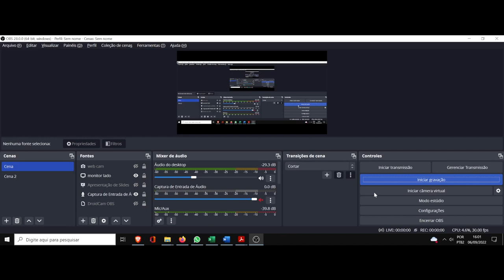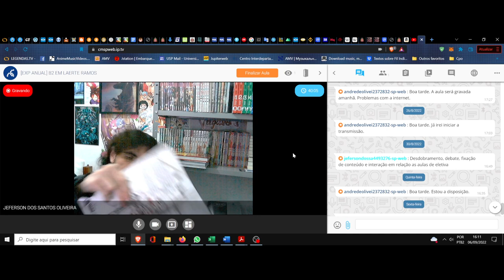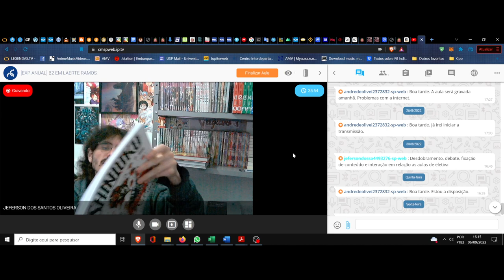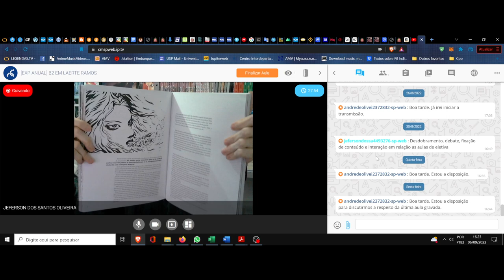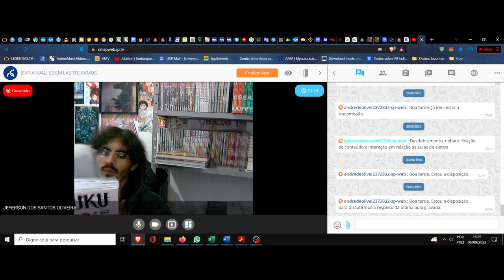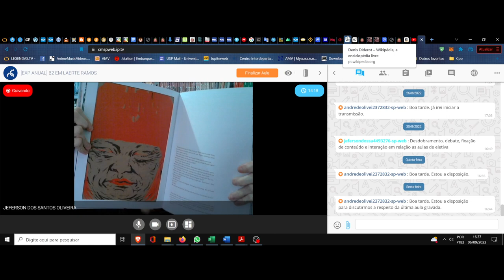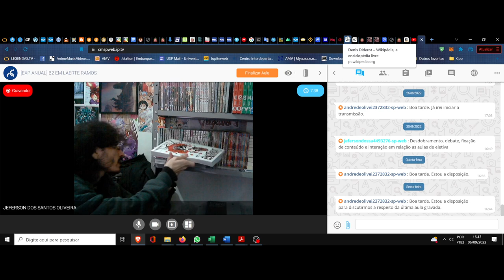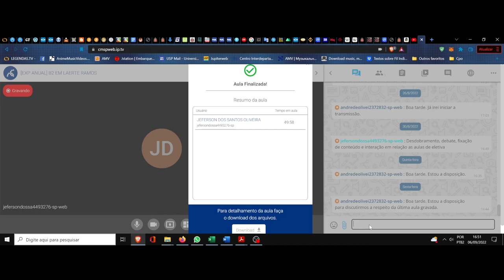(DC/22 02E) Aula 25 Eletiva (06/09). A filosofia das palavras. Shinjuku. Clube da leitura. (6º Ato)